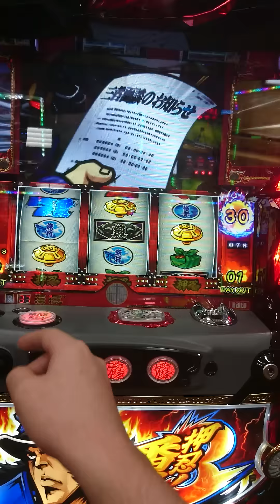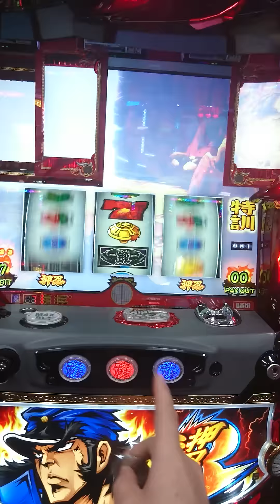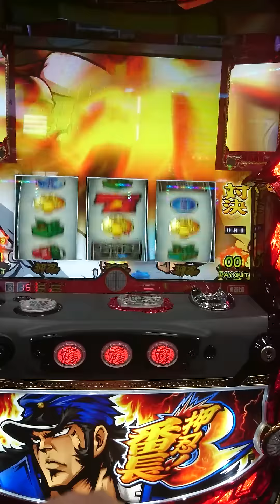番長３ ふぇ？これで？？(゜ロ゜)！！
番長３にてベルから前兆へ…全然熱くなさそうなのに…これで勝つのかい！